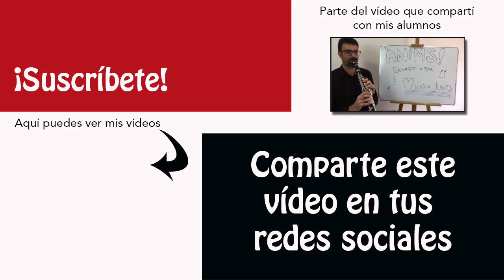¡¡¡REGALO!!! ACCESO GRATIS AL CURSO 1: APRENDE CLARINETE FÁCIL Y DIVERTIDO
Pasa mejor esta crisis del coronavirus Aprendiendo Clarinete fácil, divertido y ¡¡¡GRATIS!!!

Cómo entrar gratis al Curso 1❓

2. Apúntate a mi newsletter y recibe tu regalo
3. Recibirás un email con un formulario, rellénalo!
4. En la respuesta automática del formulario encontrarás el enlace para entrar en el curso

Espero que disfrutes mucho aprendiendo clarinete. ¡Resistiremos!

📍 Enlaces para comprar el clarinete:
Son enlaces de afiliación, es decir, que los productos los compras directamente a LA MUSA INSTRUMENTOS. Yo me llevo una pequeña comisión por la intermediación, sin que a ti te suponga ningún incremento en el precio. El objetivo de comprar a través de mis enlaces es colaborar en el mantenimiento de mi canal de Youtube, dedicado exclusivamente a ayudarte a aprender clarinete y música. Gracias por comprar a través de mis enlaces.  :-)​